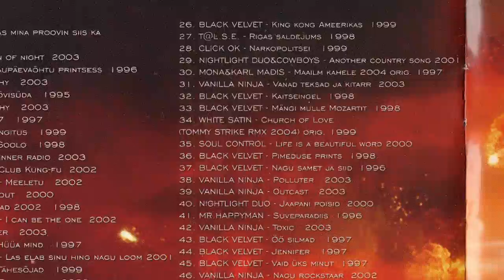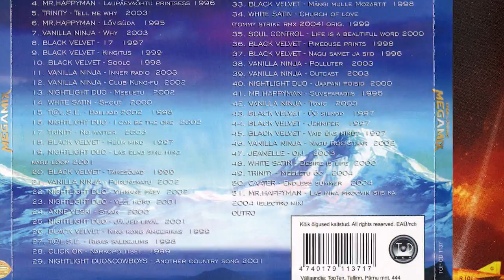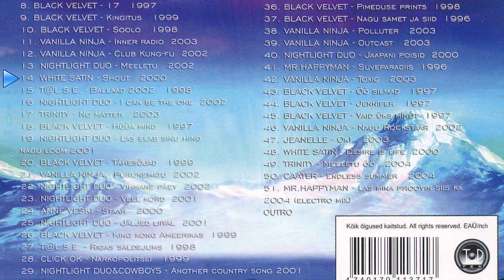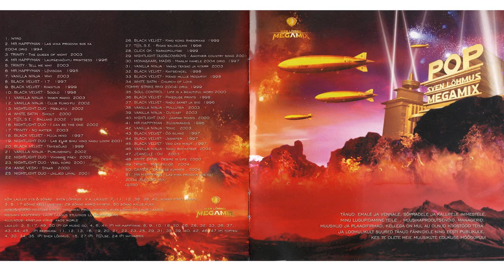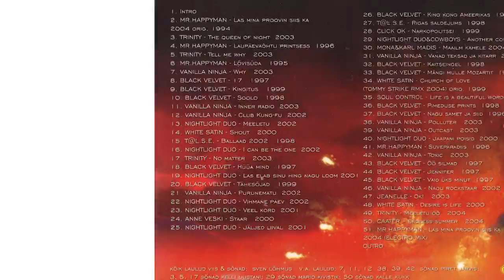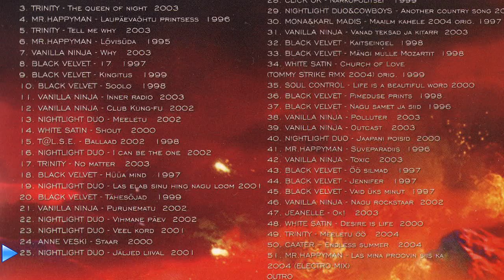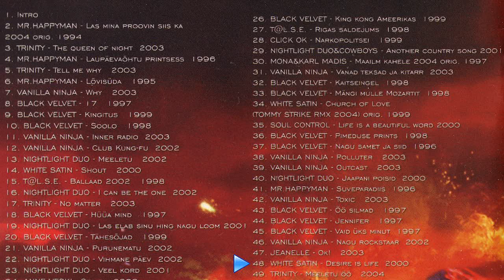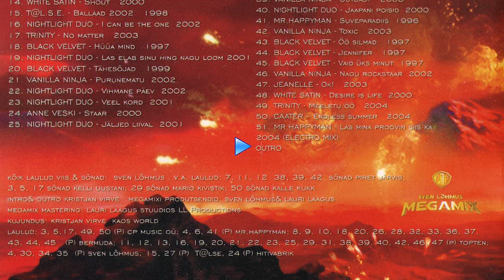Sven Lõhmus Megamix (Estonian Pop) [full album]